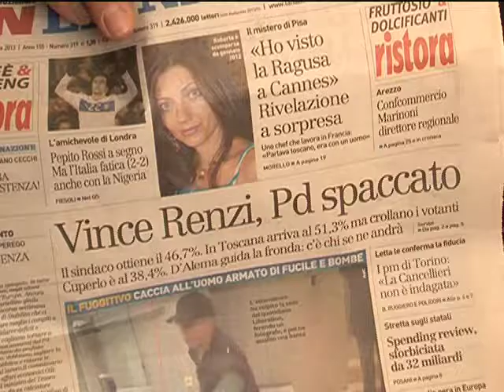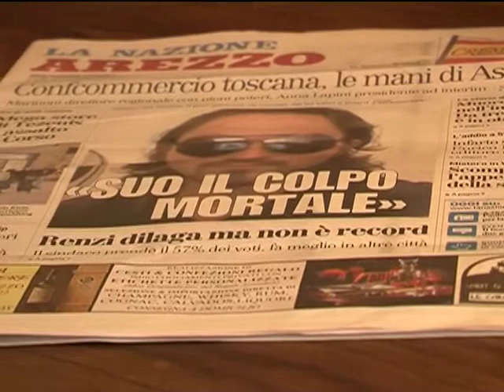Primarie Pd, Matteo Renzi vince ma nei circoli non sfonda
Il sindaco di Firenze  chiude al 46,7 seguito da Cuperlo al 38,4 e da Civati al 9,19. E Massimo D'Alema, sostenitore di Cuperlo, rilancia: "La partita è ancora aperta". Mentre sul voto dell'8 dicembre si allunga l'incognita delle larghe intese.
Per Renzi è un risultato atteso, ma in parte deludente. Superare la soglia del cinquanta per cento avrebbe significato poter vantare la maggioranza assoluta degli iscritti, il sindaco di Firenze sfiora il risultato ma lo stratega numero uno del fronte avversario, il cuperliano D'Alema, dichiara che la partita è ancora aperta, non a torto.
Di questo e di altre notizie ne parliamo con l'avv. Rossella Angiolini.